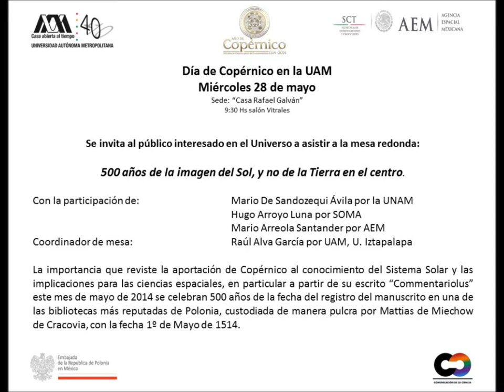Día de Copérnico en la UAM - Raúl Alva y Hugo Arroyo sobre Aristarco y Copérnico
Raúl Alva y Hugo Arroyo sobre Aristarco y Copérnico
Día de Copérnico en la UAM
Miércoles 28 de mayo de 2014
Casa Rafael Galván, 9:30 a 12 horas
Zacatecas 94, Col. Roma Norte, Del. Cuauhtémoc
Mesa redonda: 500 años de la imagen del Sol, y no de la Tierra, en el centro
Hugo Arroyo Luna, SOMA
Mario Arreola, AEM
En colaboración con la Agencia Espacial Mexicana AEM y la Embajada de la República de Polonia
En el marco del Año de Copérnico 500 años de ciencia a partir del Commentariolus 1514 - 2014 y del 40+10 Aniversario de la Universidad Autónoma Metropolitana